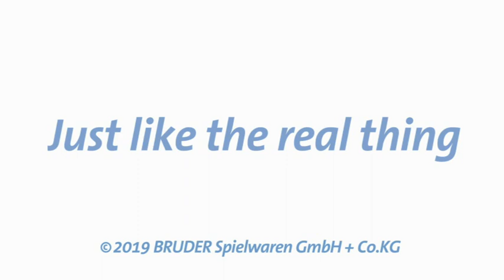02545 Schnee Pisten Raupe PAL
Bruder 2545 Sněžná rolba Prinoth Leitwolf od OK-Hracky.cz